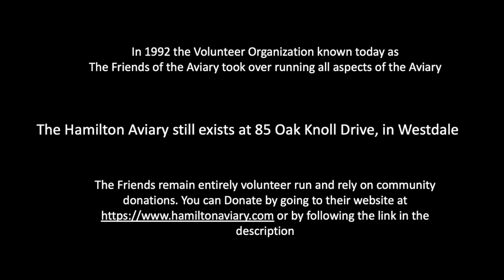Hamilton History - The Dundurn Castle Zoo and Aviary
This video is an excerpt from my Undergraduate Thesis presentation on the history of The Hamilton Aviary.